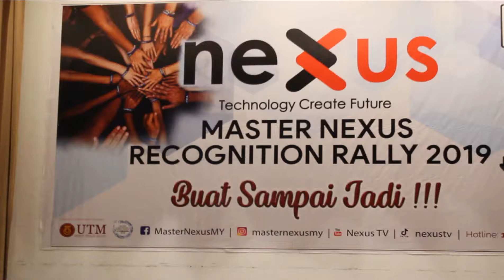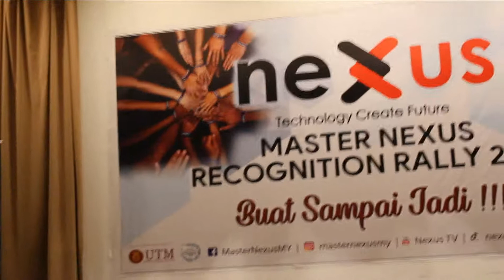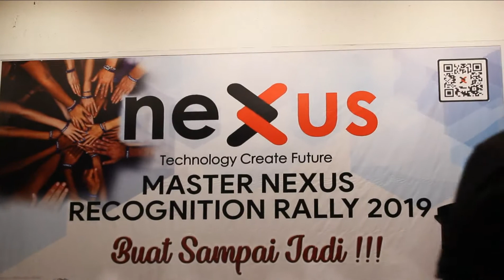RECOGNATION RALLY 2019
NEXUS dibangun untuk memberikan gaya hidup yang lebih baik dengan  relatif lebih mudah, efektif dan memberikan penghasilan yang luar biasa kepada masyarakat. Memajukan tehnologi abad 21, dan kami yakin untuk membangun blue Print (cetak biru)  dalam pengembangan jaringan secara Internasional, dan membawa kekayaan,  kebahagiaan  kepada rekan kerja, Bersama sama kami “membagun hari esok yang lebih baik”.